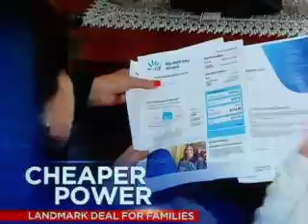Chaser Australia 30-May Final chase plus cash builders 1 vs SuperNerd